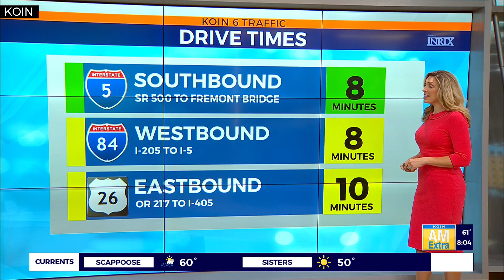KOIN News AM Extra